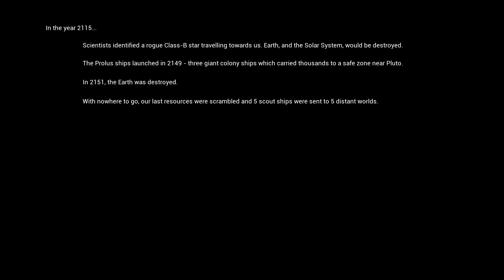The Solus Project | Wilson! | Part 1 | (Gameplay)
Our first look into The Solus Project sees us marooned on a planet with little more than some debris to salvage and "Wilson" as our aid...

The Solus Project is a single player exploration adventure with survival elements. The adventure is set on a mysterious planet which you crash land on after your ship is shot at and destroyed.

Your mission in The Solus Project is to find a suitable planet for humanity to settle on and thrive once again because Earth has been destroyed by a natural disaster. Will you be able to get back in touch with home or will you die alone on this mysterious planet..